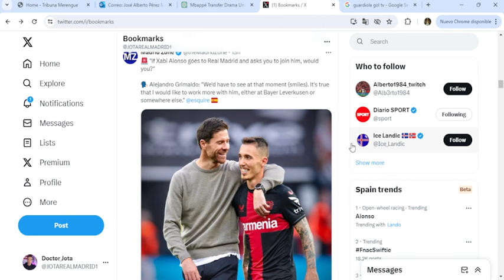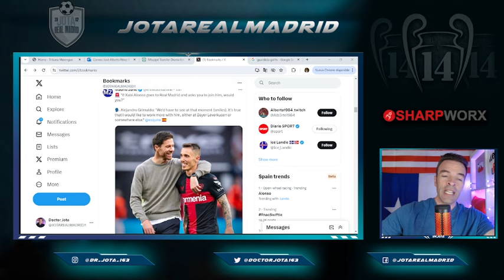El "TORPEDO" que ayer lanzó este guiño al R.Madrid para fichar